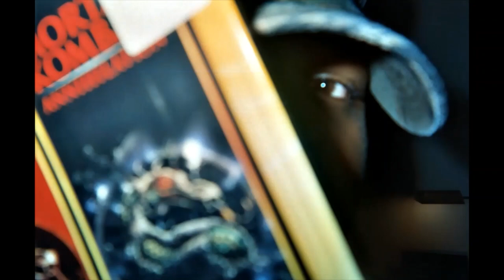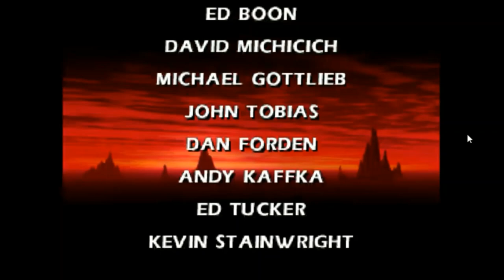Sub-Zero - Mortal Kombat Gold Playthrough [HD]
John Turk, as Sub-Zero in Mortal Kombat 4, HD gameplay & unmasked.